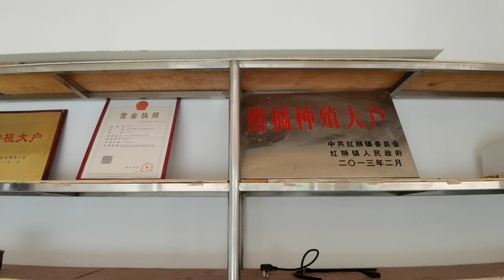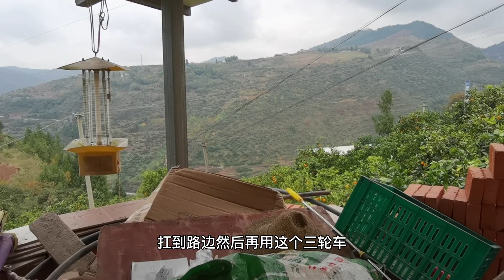149期：女骑士“解甲归田”，老家特别安逸，漫山遍野都是水果！ | 女骑士Jane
我是女骑士简，一个重庆妹子，背包旅行3年骑行2年，目前在摩托旅行中。不矫情不做作，不夸张不偏见，致力于分享最真实的旅行故事。

Hi, I'm Jane, from Chongqing, China. Now I'm traveling the world by motorcycle, and this channel is about my crazy adventures.